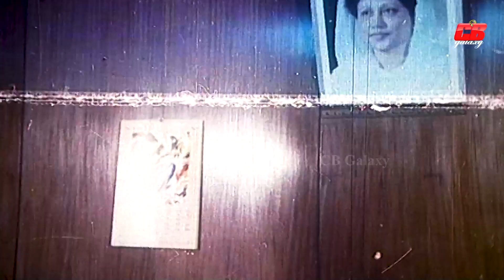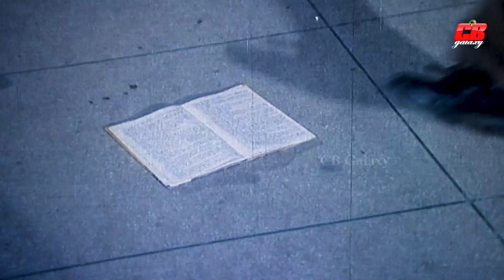পথ হারা পাখি || Poth Hara Pakhi || Shabnur || Ferdous || Nasir Khan || Bangla Romantic Movie Scene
Movie Scene: Poth Hara Pakhi
Star Cast: Shabnur ||
Ferdous || Nasir Khan ||
Rasheda Choudhry ||
Don || Kabila || Morjina & Others